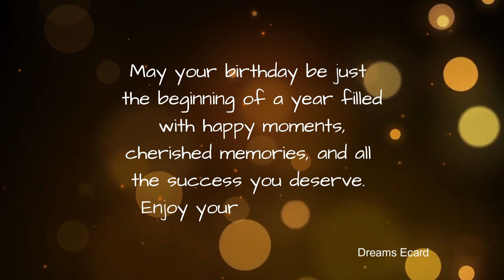1st April birthday | 1st April happy birthday status | 1st April birthday wishes🎉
1st April birthday | 1st April happy birthday status | 1st April birthday wishes🎉

This video is made for people whose birthday is on 1st April.